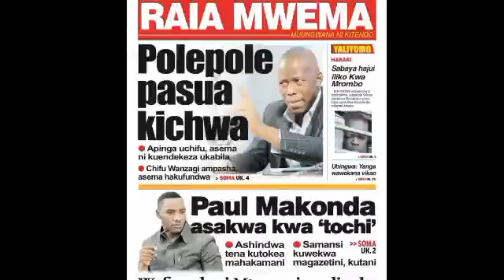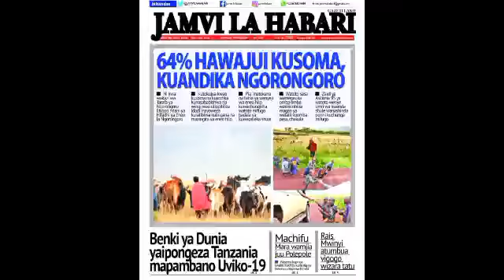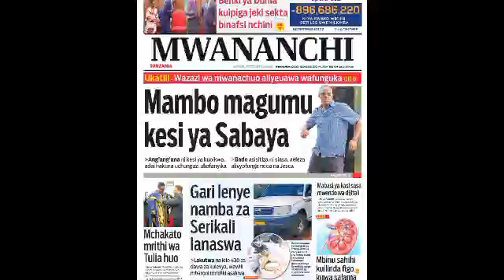Habari kubwa za Magazeti ya Tanzania leo February 4, 2022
PIA UNAWEZA KUTAZAMA MECHI SIMBA VS ASEC MIMOSAS UCHAMBUZI MECHI NA MAELEZO MICHEZO LEO FUNGUA HII

PIA UNAWEZA KUTAZAMA MAGAZETI YASIYO YA MICHEZO LEO FUNGUA HAPA